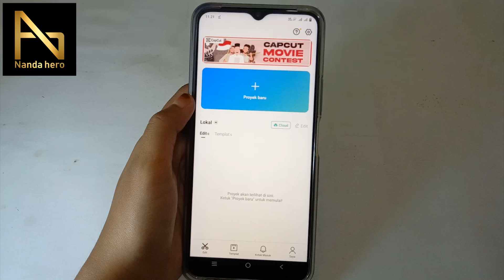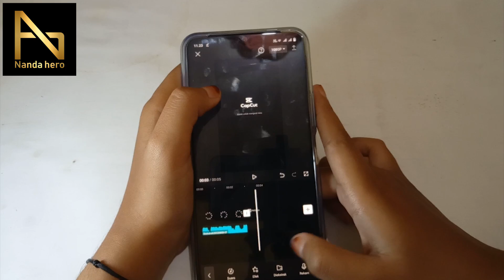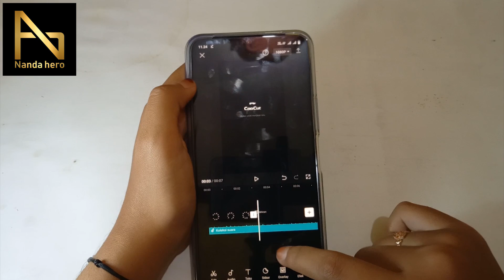√ 2 Cara Memotong Lagu di Capcut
Kita bisa potong lagu di aplikasi Capcut langsung reff dan lagu yang kepanjangan dibandingkan video visual-nya.

Nah, silakan simak video di atas untuk 2 tutorial cara memotong bagian lagu menggunakan aplikasi Capcut.

⌚ Stempel Waktu:
0:00 Pembukaan
0:13 Potong Lagu di Capcut
1:29 Potong Lagu di Capcut Langsung Reff
2:39 Penutupan